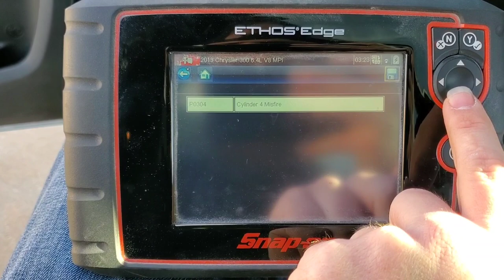Bad News for my 300 SRT8 | Vlog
My 2013 Chrysler 300 has finally fallen victim of the Notorious Mopar lifter issue. At only 62k miles I have a failed lifter. So I'm trailering it home from the shop to sit in the garage for a bit before I figure out what cam I'm going to put in it. Also, bagged trailers are awesome!

Filmed on Samsung S10 Plus
Edited on Adobe rush

Current builds:
- 2013 Chrysler 300 SRT8 - 392 Hemi, SLP Loudmouth Exhaust, K&N Cai intake, Blaque Diamond BD23 wheels, Hellcat Hood, Wicker bill, Splitter

- 2007 Chevrolet Silverado - 9” FTS lift, 22x12 XD wheels, 35/12.50/22 Fury Tires, Flowmaster exhaust, wrapped 3M Satin dark gray by Zack Stenstrom, N-Fab front bumper, much, much more